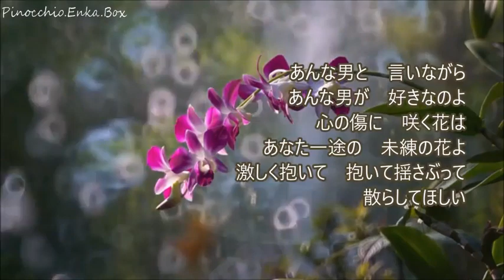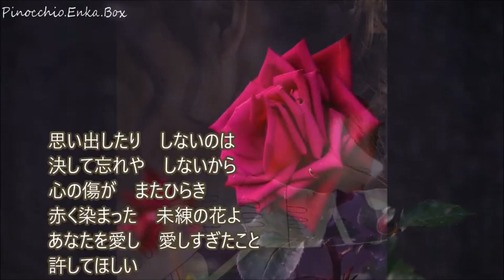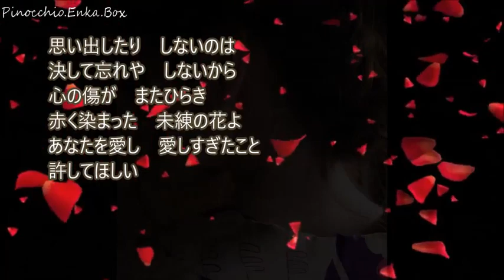未練の花 歌：服部浩子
作詞：田久保真見  作曲：あらい玉英
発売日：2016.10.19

あんな男と　言いながら
あんな男が　好きなのよ
心の傷に　咲く花は
あなた一途の　未練の花よ
激しく抱いて　抱いて揺さぶって
散らしてほしい

許したいから　帯を解き
許さないわと　しがみつく
心の傷に　散る花は
いのち燃やした　未練の花よ
最後でいいの　いいのその胸で
泣かせてほしい

思い出したり　しないのは
決して忘れや　しないから
心の傷が　またひらき
赤く染まった　未練の花よ
あなたを愛し　愛しすぎたこと
許してほしい